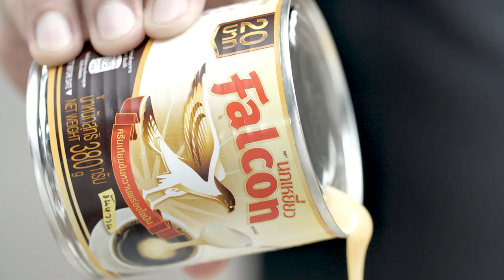"Macadamia marble cake" By Yingsakfood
Macadamia marble cake
Recipe for: ”Falcon brand sweetened condensed non-dairy creamer”, “Falcon brand sterilized recombined flavored milk for cooking and bakery”

Ingredients to prepare for macadamia marble cake
1. Cake flour      250 g
2. Corn starch      10 g
3. Baking powder     ½ tsp
4. Salt       ¼ tsp
5. Salted butter      230 g
6. Sugar      120 g
7. Falcon brand sweetened condensed non-dairy creamer 200 g
8. Egg       4 pc
9. Falcon brand sterilized recombined flavored milk for cooking and bakery 75 m
10. Cocoa powder     2 tbsp
11. Vegetable oil      2 tbsp
12. Macadamia, baked and roughly chopped  80 g
13. Cake pan 4x7x2 inch (greased and lined)  2 pc
14. Macadamia, baked for dress up

Instructions for macadamia marble cake
1. Mix the cake flour, corn starch, baking powder and salt evenly, keep it prepared;
2. Whip the salted butter with sugar and “Falcon brand sweetened condensed non-dairy creamer” at medium speed for about 10 min then add the egg (one egg at a time until used). Decrease the speed to low and add the dough mixture. Whip it evenly, then add the “Falcon brand sterilized recombined flavored milk for cooking and bakery” and whip it on until it is evenly altogether. Close the machine;
3. Mix the cocoa powder with vegetable oil and keep it prepared;
4. Divide the cake meat into a 200 g piece and mix it with the dissolved cocoa mixture. Stir it until it is evenly altogether. Keep it prepared;
5. Mix the macadamia with the remaining cake dough mixture and stir it until evenly altogether;
6. Scoop the 2 cake meat dough interlayered on top of each other until 3/4th of the cake pan is filled. Garnish it with macadamia nicely. put it in the oven at 150 degrees Celsius / 300 degrees Fahrenheit for about 45 till 50 min or until the cake is baked. Let it rest until cooled and firm. Arrange it on a plate. Ready to serve with any hot drink.

Line @yingsakfood